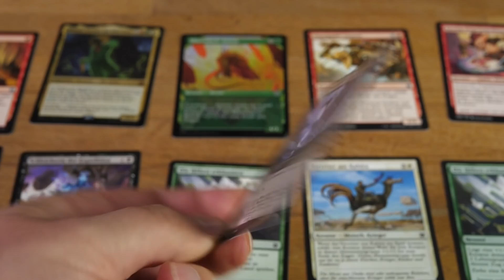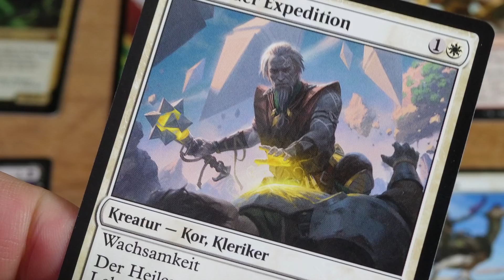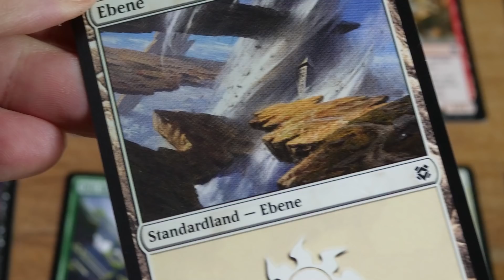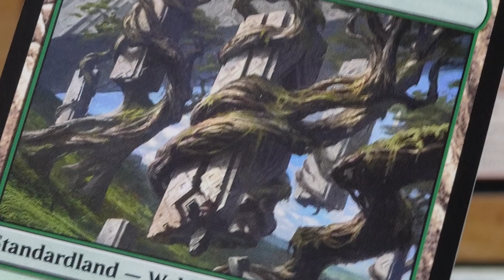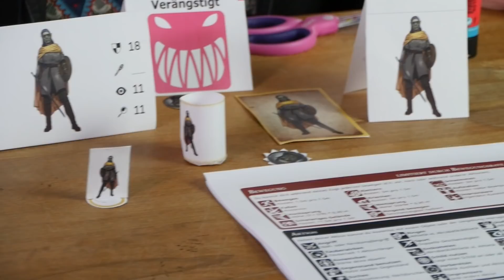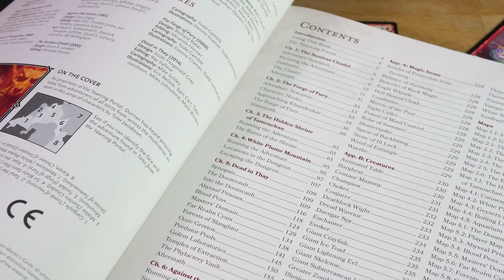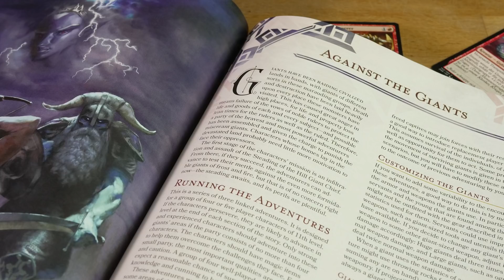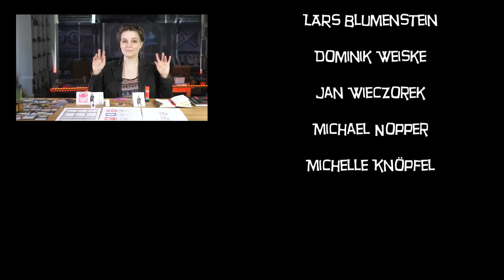Magic The Gathering: Zendikar Rising + Interview, Deutsches Fan-Einsteigerset für D&D5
In dieser neuen Folge der Late Nerd Show stellt Mháire drei Dinge vor:
- Die neue Erweiterung Zendikar Rising für Magic The Gathering - dazu gibt es ein ausführliches Interview mit dem Illustrator Adam Paquette
- Das deutsche DnD5-Fan-Einsteigerset für SpielerInnen
- Die Dungeonsammlung "Tales from the Yawning Portal" wird angesichts des Erscheinens der deutschen Version kurz vorgestellt.

Kapitel:
00:00 Intro
26:00 DnD

dnddeutsch.de